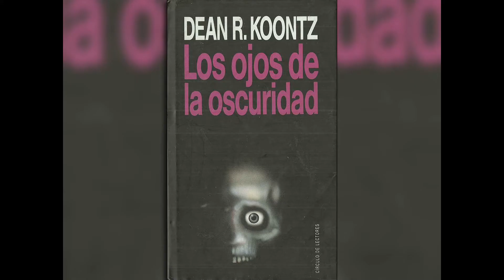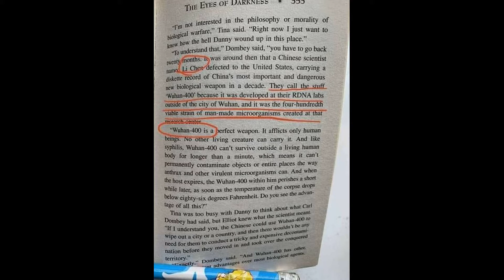Los 5 artistas que predijeron la pandemia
Mi top 5 de los artistas que predijeron la cuarentena, desde actuación y comportamientos y hasta sacados de un libro.